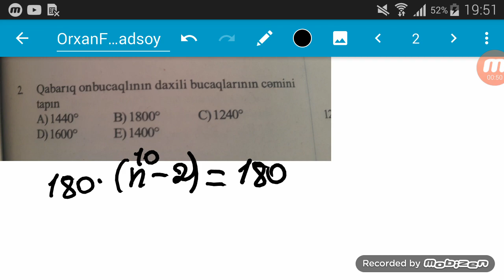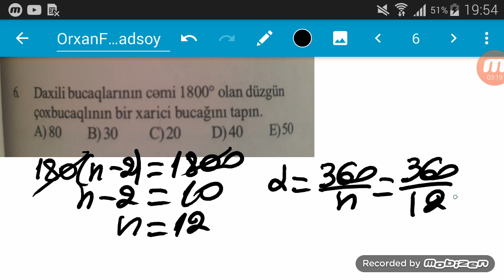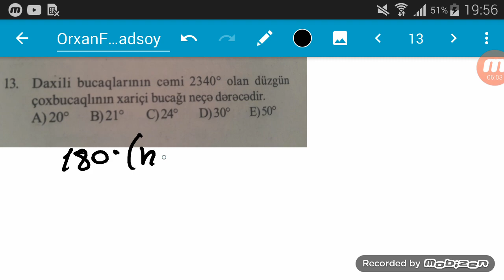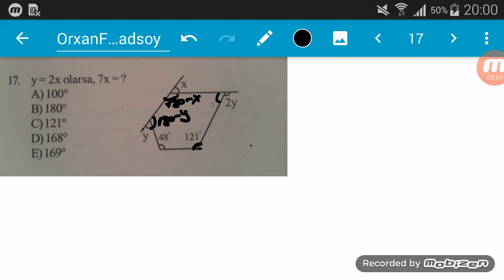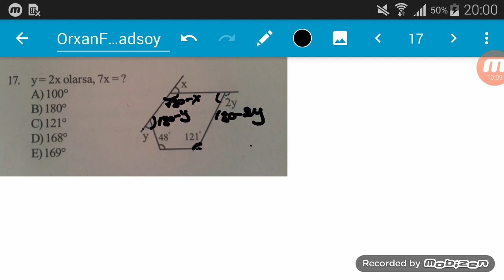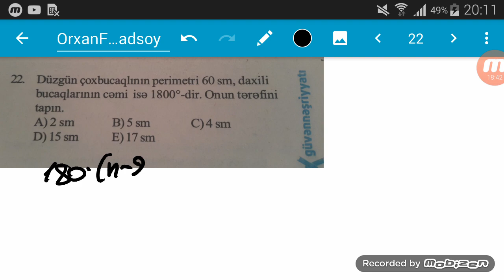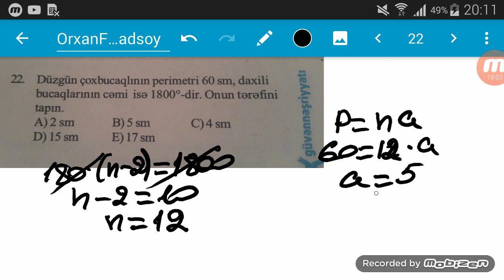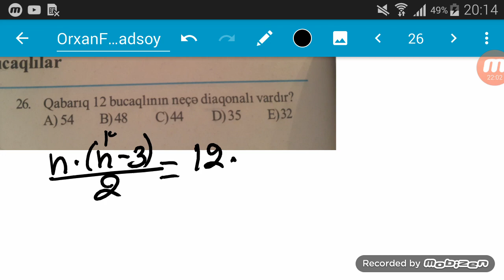9 cu sinif buraxilis imtahani.Coxbucaqlilara aid suallar.Duse biler eynisi.maraqli Riyaziyyat.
Riyaziyyat,Fizika və Məntiq suallarının həlləri.
Orxan Ferhadsoy ünvan Gəncə şəhəri Dəmir yolu Vağzalinin yaxınlığı 20 nömrəli məktəbin yanı.
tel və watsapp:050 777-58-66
Fərqi hiss edin